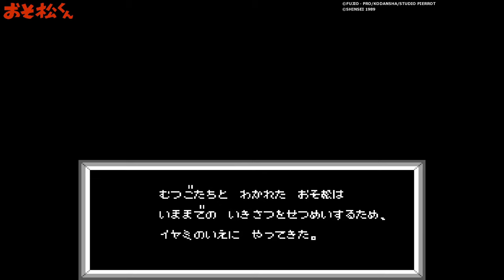【FC】おそ松くん バック・トゥ・ザ・ミーの出っ歯の巻【エンディングまで】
▼おそ松くん バック・トゥ・ザ・ミーの出っ歯の巻 (Osomatsu-kun)
ハード：ファミリーコンピュータ (FC)
発売元：バンダイ
発売日：1989年12月8日